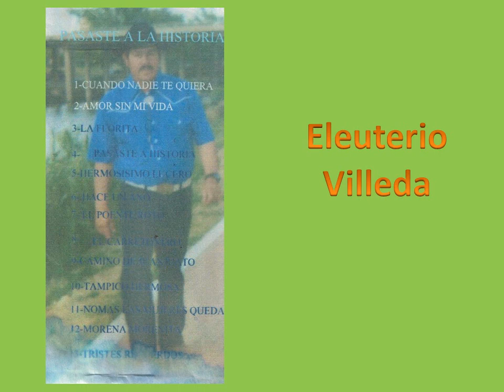ELEUTERIO VILLEDA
Carlos Zuñiga
El Jilguero de Gto